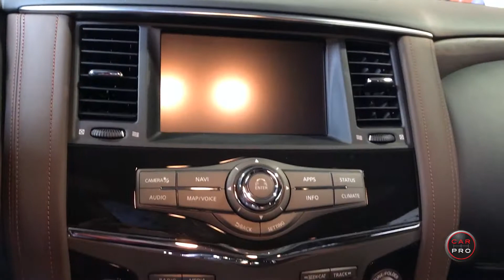2018 Nissan Armada Platinum Reserve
Nissan unveils its most luxurious Armada ever, the Platinum Reserve. The top trim flagship SUV will be available as a 2018 model.

It's just so much easier to do business with someone you trust. We've personally vetted out every Certified Car Pro Dealer and guarantee you an outstanding car buying experience.

We promise straight talk & honest answers about everything automotive and to help you have the best car buying experience of your life with our inside dealership connections.